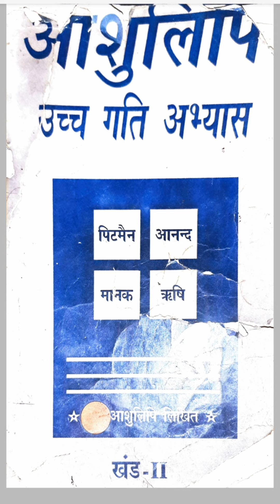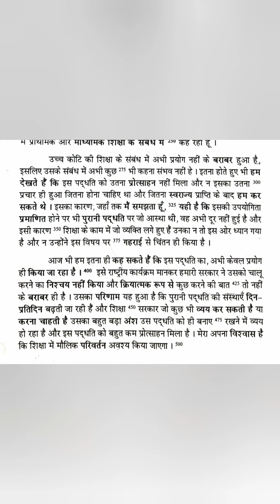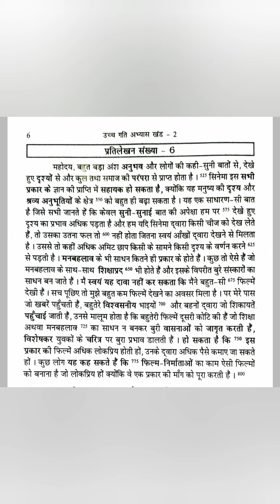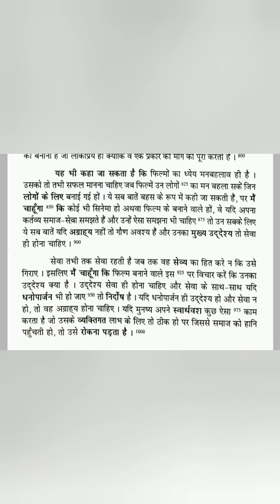80 WPM | Hindi Shorthand | Ramdhari Gupta (Khand-II) | प्रतिलेखन संख्या 5 व 6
हिन्दी आशुलिपि उच्च गति अभ्यास